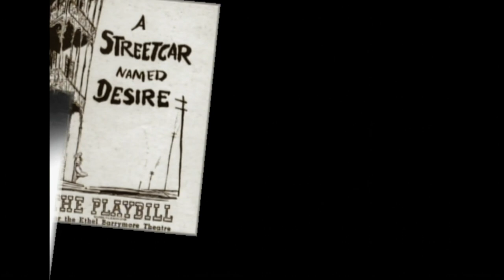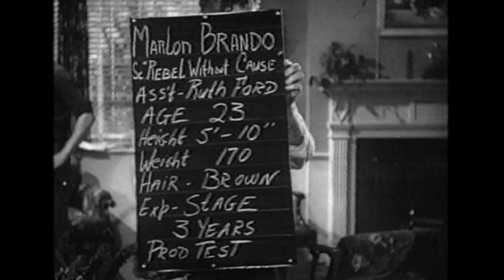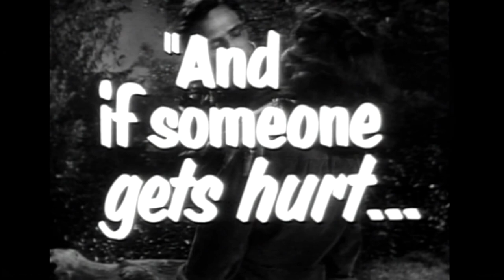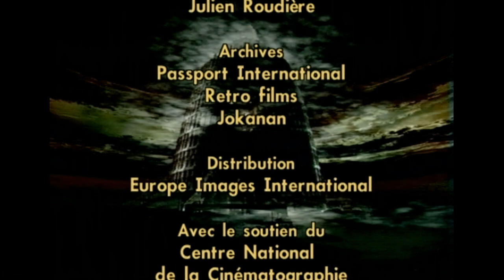Marlon Brando & James Dean - Légendes du Cinéma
Le premier voulait réussir dans la vie. Le second affichait un mépris absolu envers le star system. Ils ont tous les deux créés leur légende à travers leurs films, sans rentrer dans le moule qu'Hollywood leur avait préparé. Ils ont transformé leurs propres doutes en regard désabusé sur l'American way of life. Leur dédain des conventions, leur regard ironique et lucide sur la société américaine leur a permis de rester des modèles incontournables pour bien les adolescents, mais aussi bien les adultes des générations qui suivirent. Chez Steve McQueen comme chez Jack Nicholson, chez Bruce Lee comme chez Johnny Depp, le public n'a jamais cessé de rechercher cette vibration incandescente et fragile qui caractérisait James Dean et Marlon Brando.
Réalisateur : Laurent Préyale